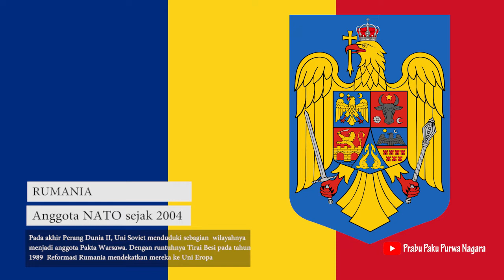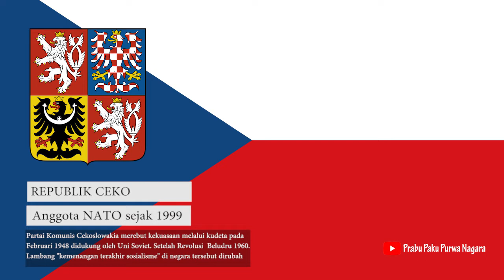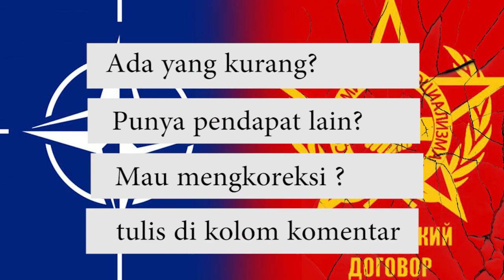DULU BERSATU ERAT DENGAN RUSSIA KINI BERSATU MELAWAN RUSSIA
Krisis bersenjata antara Russia dan Ukraina yang menghangatkan media masa dunia sejak 2014 silam membuat saya tertarik untuk menyimak dan menyimpulkan bahwa ternyata sangat banyak Negara-negara yang dulunya mesra dengan Russia baik sebagai anggota Pakta Warsawa maupun blok timur.

Sebut saja Estonia dan Lithuania yang sejak bergabung bersama NATO kini malah telah menyediakan pangkalan militer bagi Barat yang siap kapan saja digunakan untuk menyerbu Russia.

Apalagi, dewasa ini Ukraina juga menunjukan minat luarbiasanya untuk bergabung dengan pakta pertahanan atlantik utara.

jadi, negara mana saja yang kini berbalik "memusuhi" Russia?